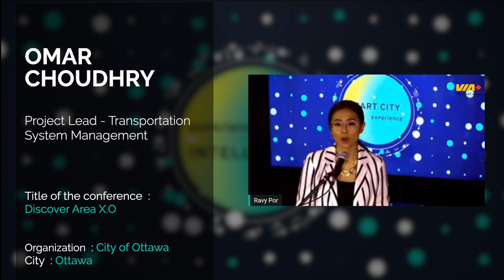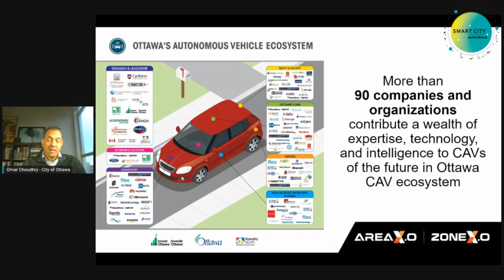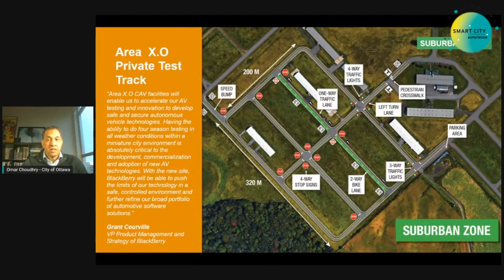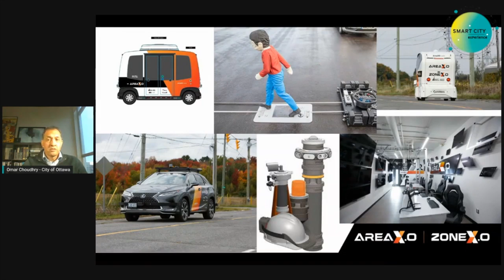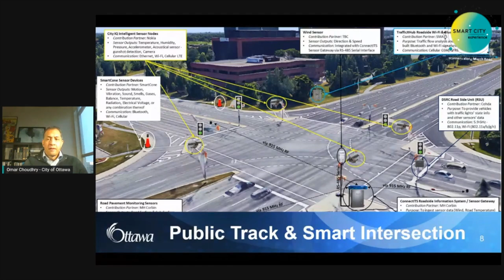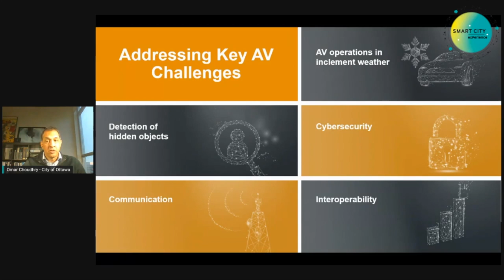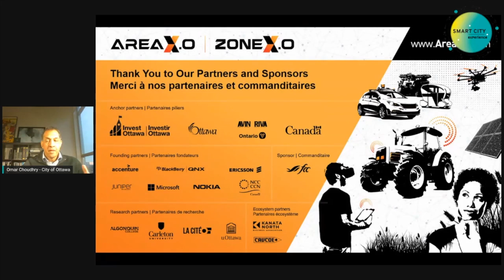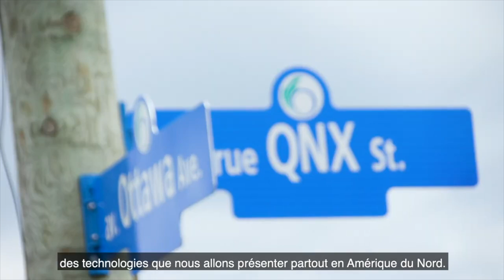SCE 2020 | Discover Area X.O. | Omar Choudhry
National Perspective
City : Ottawa

Omar Choudhry, Project Lead - Transportation System Management - City of Ottawa

Developing the smart city of the future requires the innovate, iterate and evaluate technologies that will impact the lives of residents, the success of businesses and the operational efficiency of an organization. The City of Ottawa, in partnership with its economic development agency, have developed a start-of-the-art facility that offers the ability to evaluate new technology in a secure and private test facility before implementation on the public infrastructure. This presentation will providing information about the facility and how the City views this futureplex of innovation and collaboration.